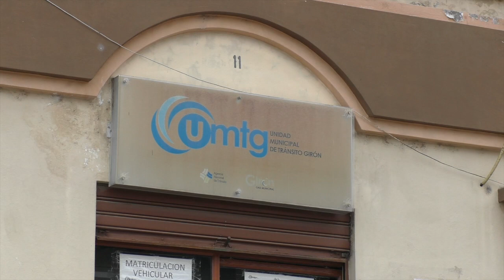Once matrículas vehiculares emitidas en Girón están anuladas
El 19 de abril la Agencia Nacional de Tránsito dispuso a 147 Municipios y Mancomunidades de Tránsito del país, la anulación de más de 110 mil matrículas generadas en la base única nacional, que presentan irregularidades en el pago de las tasas e impuestos generados por la ANT y el SRI. Esto habría generado un perjuicio al Estado por aproximadamente 50 millones de dólares.

Como medida, la ANT otorgó “...el plazo de 72 horas a los Municipios para remitir un plan de contingencia con la finalidad de que los procesos de matriculación no cierren, y no se afecte el servicio a la ciudadanía. Cumplido este tiempo, la ANT cerrará el acceso a su sistema para 399 usuarios de los 147 municipios y mancomunidades que registran anomalías en sus procesos de matriculación.”

“Para evitar la suspensión del servicio, los GAD deben enviar a la ANT una lista de nuevos usuarios. La matriculación vehicular es competencia directa de los Municipios, la ANT actúa como ente rector en este caso. Sin embargo, se ha detectado un número inusual de matriculaciones en municipios que reciben el doble y hasta el triple de trámites en relación con su parque automotor. Este proceso está bajo investigación de la ANT.”

La Unidad Municipal de Tránsito de Girón también ha suspendido el ingreso al sistema de matriculación. Según usuarios, vinieron a matricular en Girón pero se encontraron con la sorpresa de que no podían cumplir el trámite y desconocían del particular. La ANT informó que efectivamente se bloqueó al usuario del sistema de Girón hasta que el GAD cumpla con el Plan de Contingencia y el justificativo de los procesos mal ejecutados. Con esta inquietud se dialogó con el nuevo jefe el Arq Fernando Salazar, sus declaraciones en el video.